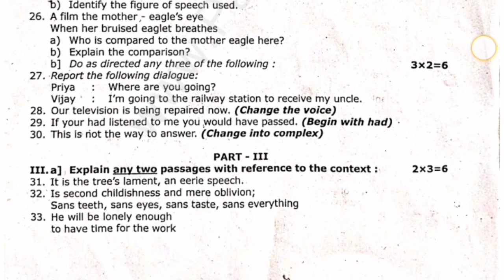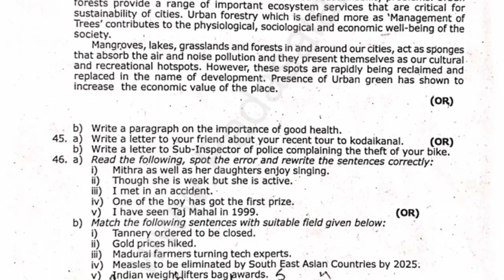12th Half Yearly English question paper 2023